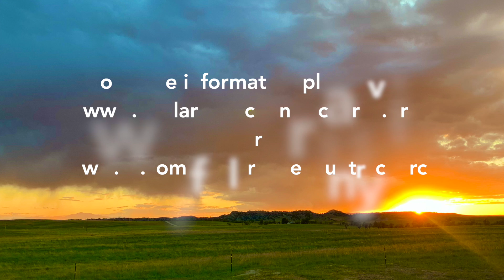The Way We Serve and Give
This video is about how being thankful to God is shown in the way we serve others and give to others.